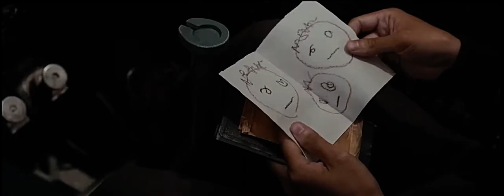Godzilla minus one official trailer 2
Quick out of the theater one minute review for Godzilla minus one! via @YouTube

December 1 can’t come fast enough
Final trailer for Godzilla minus one/Godzilla arises from the sea after being awakened by nuclear bomb, which puts the economy of Japan in the negative how will guzzle be stopped